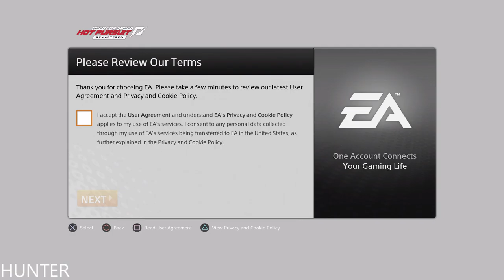NEED FOR SPEED HOT PURSUIT REMASTERED Gameplay Walkthrough Part 2- PS4 PRO )1080p60FPS